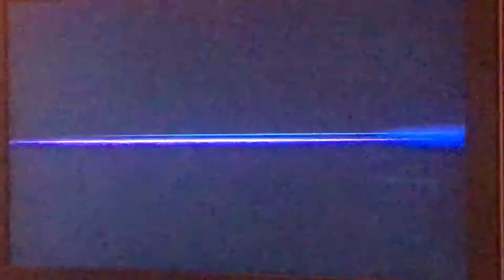Ridley VS Zero Suit Samus In Smash Ultimate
The Dragon Of Metroid VS The Sexy Suitless Bounty Hunter Of Metroid